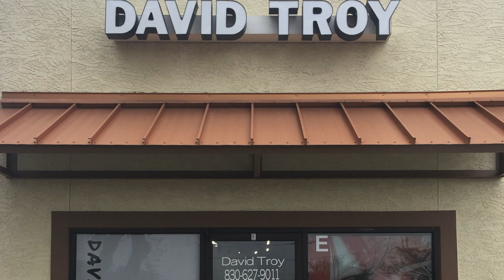Fall block hair color